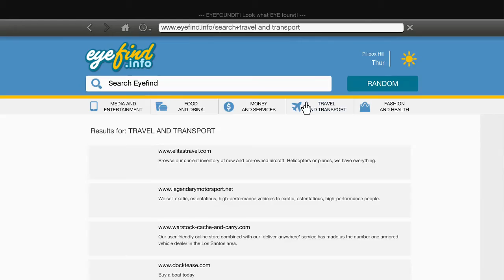Grand Theft Auto V | Ep119 LAST PART MAYBE?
I'm doing some more GTA V, well at least the side missions!
In this episode I do a lot of stuff and this is possible the last episode of GTA V.